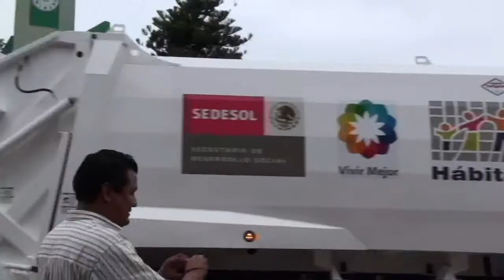Ayuntamiento de Villaflores Chiapas Nuevos Camiones p/Basura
Se ponen en marcha dos nuevos carros compatadores de basura